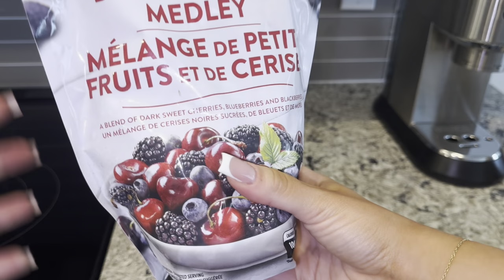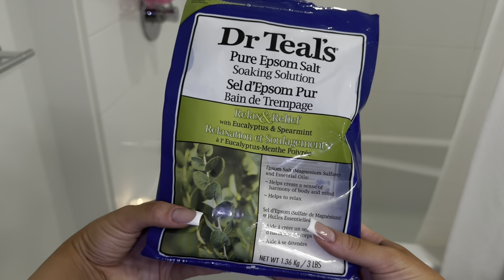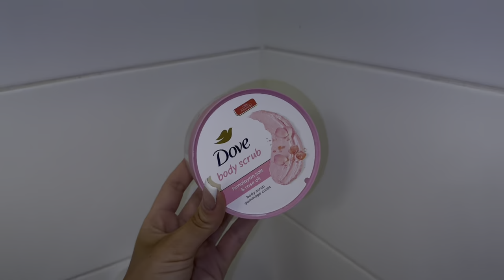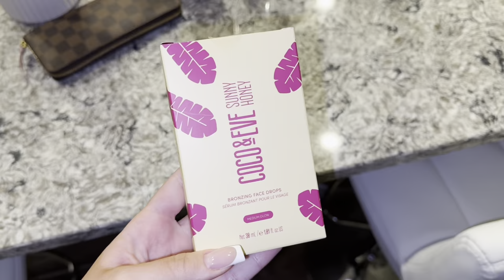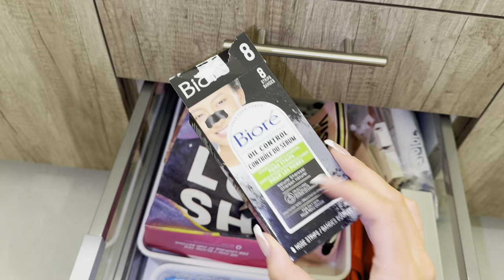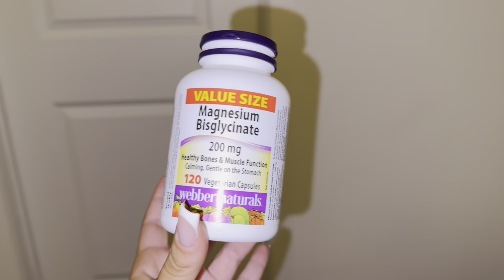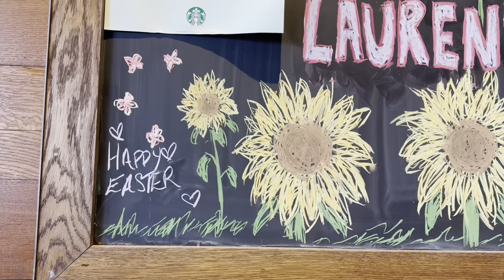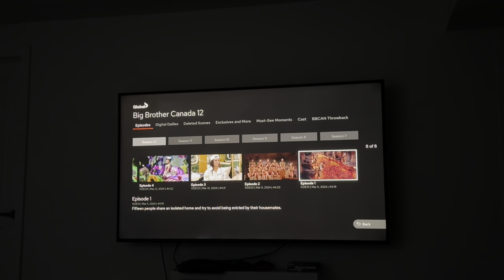*extreme* BEAUTY MAINTENANCE ROUTINE fresh nails, luxe bath, self care shopping, motivation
Women's Simple Abdomen Control Waist Shaping Bodysuit For Wearing As Base Layer

Amazon storefront

Jeulia's Special 20% code For you!   Racic20 (Offer last  until 2/14 only)

Selfcare
Pamper Routine
Beauty Maintenance
Foot care
Foot mask
Pedicure
Nails
White toes
Face mask
Bath
Week in my life
Shower routine
Shower
Aesthetic
Candles
Sephora
Makeup
Body care
Winter glow up
Motivation
Pamper
Self tanner
Walmart
SHEIN
haul
relaxing
cleaning
clean with me
self care
self care routine
face mask
relaxing bath
pamper routine
maintenance routine
Productive
Patrick ta
Patrick ta blush
Just enough Patrick ta
Lululemon gold define
Self care sick edition